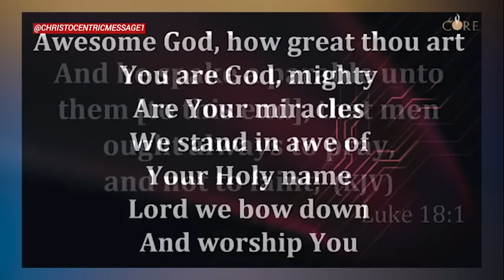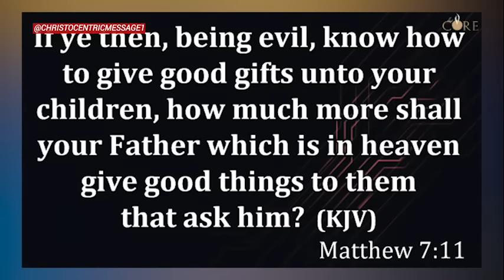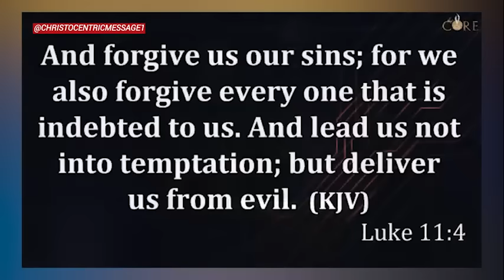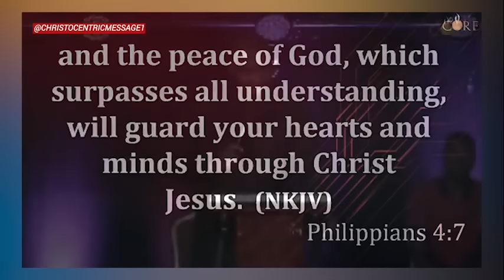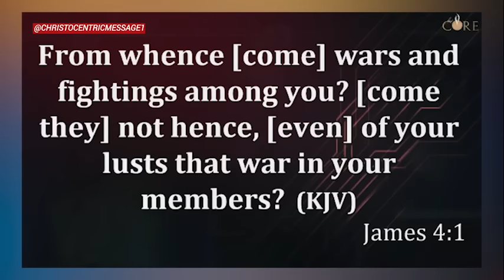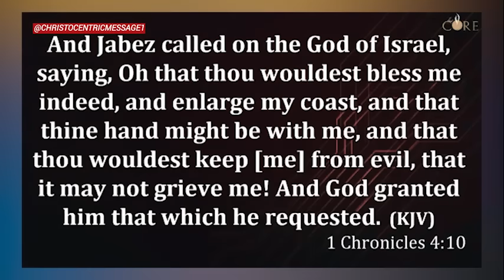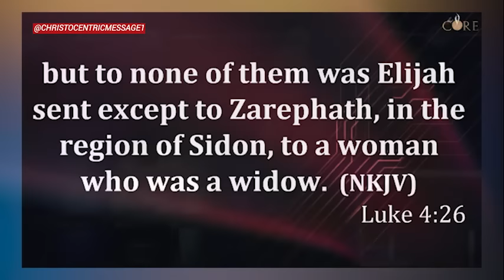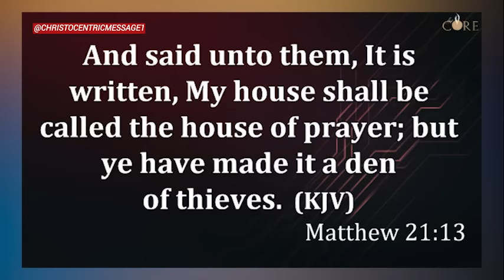How to Call Heaven to Earth - Apostle Joshua Selman